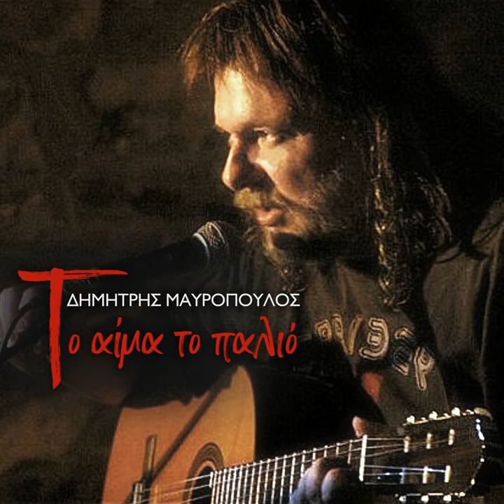Tragoudaki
Tragoudaki · Dimitris Mavropoulos

To Aima To Palio

Producer: Nikos Pitloglou
Music  Publisher: F.M. Digital Tunes Ltd. (FM Records)